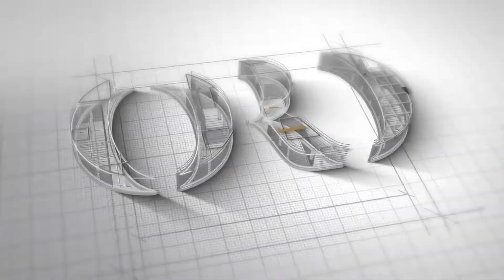Mahaveer Presents ORO Residency Ahmednagar | 3 and 4 BHK Luxurious Apartment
ORO Residency is an ultimate project of luxury situated in the heart of Savedi. An exclusive 3 and 4 BHK apartment redefining the future of Ahmednagar.
GROW.
EVOLVE.
and LIVE WITH THE BEST.

Voice Over : Kshama Deshpande (Social Sanskar)